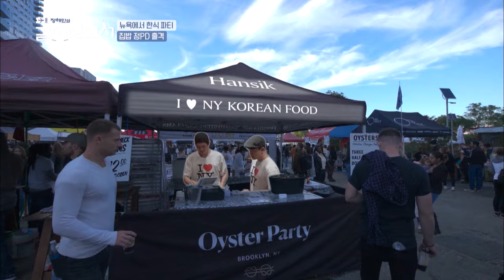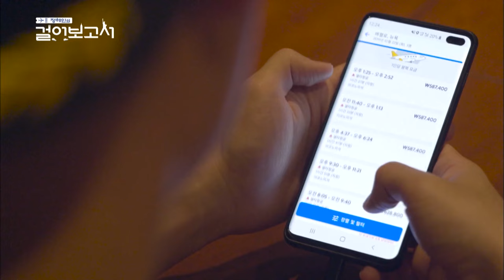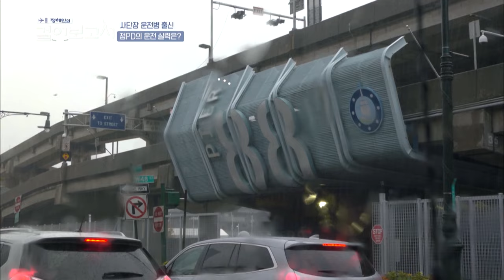Jung Haein’s Travel Log I 정해인의 걸어보고서 EP.6 Part.1 [ENG/2020.02.08]